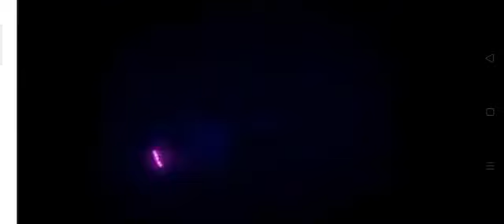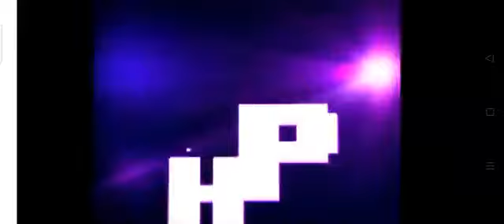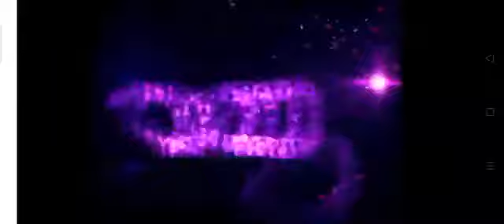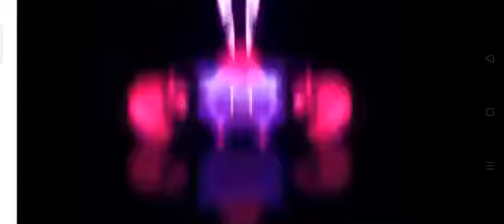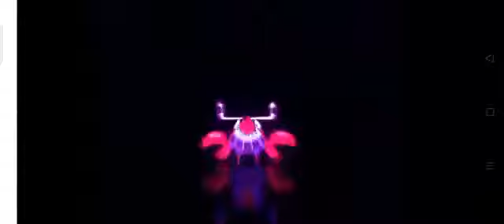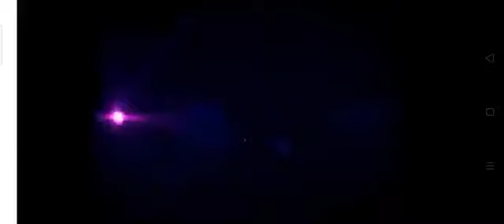an hour and thirty minutes of spongebob spider dance